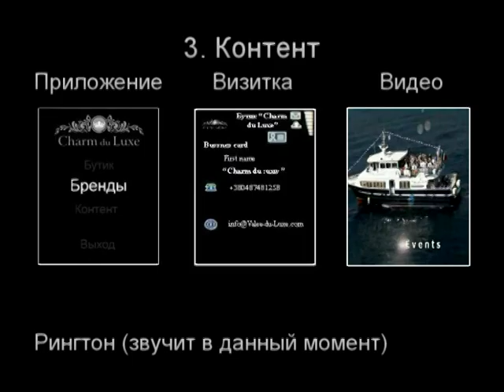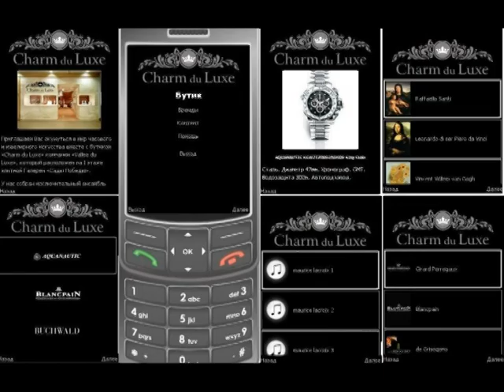Bluetooth Proximity marketing (Boutique)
Bluetooth Proximity маркетинг, как это работает ?
Bluetooth Proximity marketing, how it works ?
Где купить оборудование ?
Where to buy equipment ?